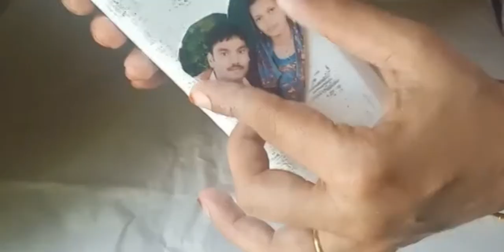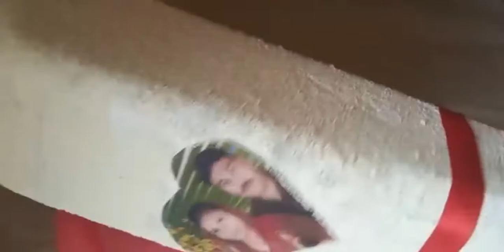DIY Valentine's Day Gift Idea/Gift For Your Love/""Bottle Art""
It Celebrates romantic love,making it a popular day for couples to spend together."Valentine's Day"is traditionally associated with"Red hearts",romance,
flowers,candy or other sweet things,and the exchange of cards, called "Valentines"that express love.